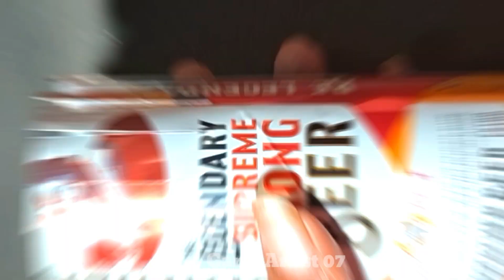Home Decor Design Flower Pot Crafted // Easy Craft Ideas With News Paper //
Home Decor Design Flower Pot Crafted // Easy Craft Ideas With News Paper // @craftgallery96